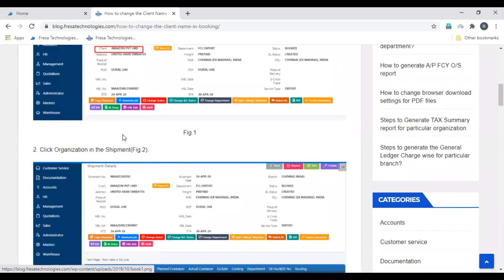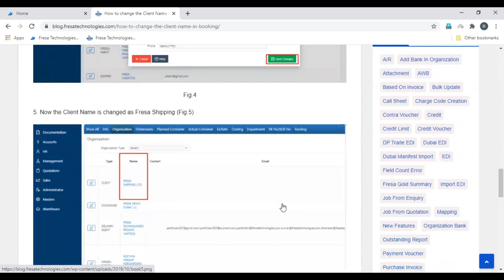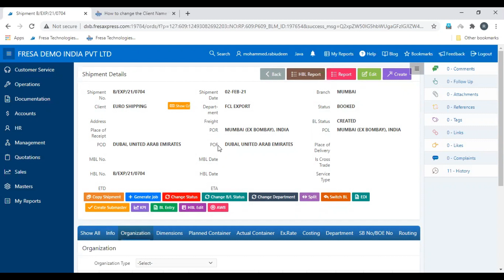How to change the Client Name in a Shipment in Fresa Application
For more information about the process

Fresa Technologies is an independent, neutral, IT professional service provider of freight forwarding, shipping and logistics industries.

Fresa Gold is web-based online freight forwarding software for international freight forwarders who are having offices in multiple countries.
Fresa Gold is having options to manage the centralized BPO for sales, marketing, customer service, operation and accounting team to reduce the overall cost for the international freight forwarders.

Fresa XPress is the best suitable cloud online software for freight forwarding companies who are having branches in one country. Fresa XPress is suitable for small and medium freight forwarders.

Fresa Classic is online software that is suitable for startup freight forwarding companies with one branch or one location.

Fresa Startup is a key offering from Fresa for Freight forwarding startup companies. It includes unmatched services of a bundled package that is exclusively designed considering our freight forwarder essential IT requirements with low cost and easy to setup

Benefits of Fresa Startup Pack
Get instant professional service for your startup company
One-stop solution for all your IT requirements by Fresa
On-time hassle-free renewal of domain & email
Quick configuration by expert professionals
One page of your company details in Freight Global Network